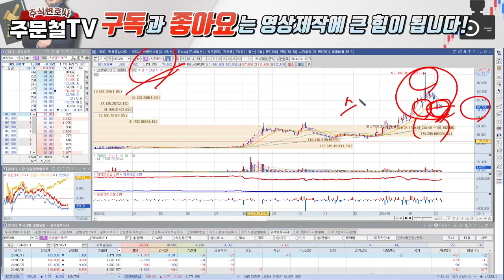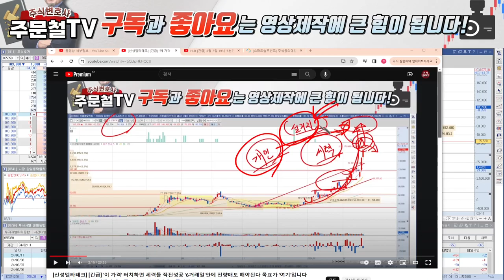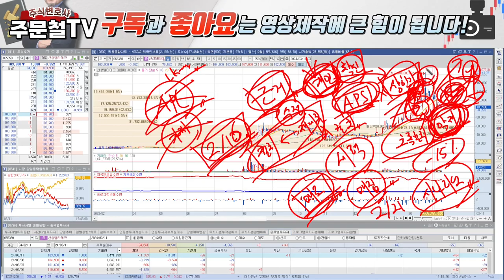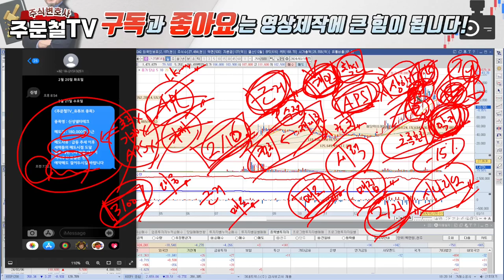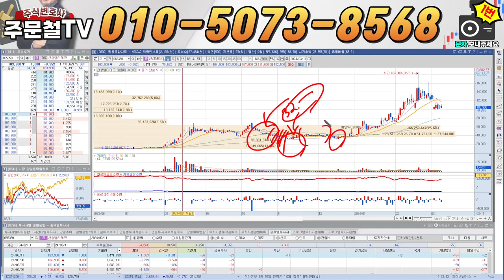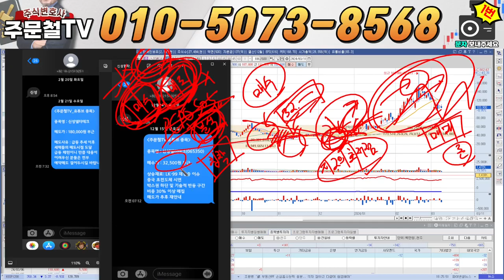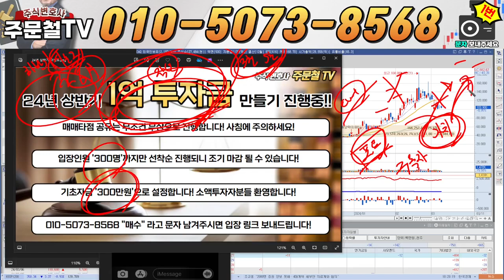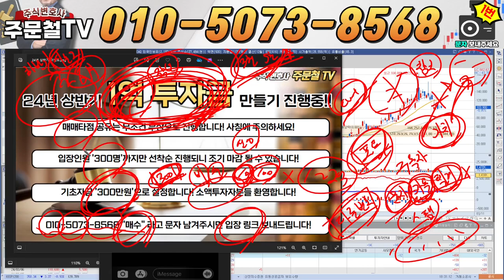신성델타테크 [긴급] 3월 12일 '장마감 긴급공시발생' '이 가격' 터치하면 세력들 작전성공 3월 목표가 '이 가격'